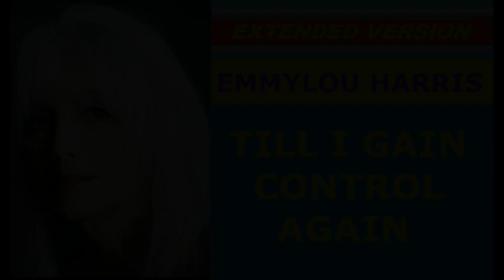♥ Emmylou Harris - TILL I GAIN CONTROL AGAIN (extended version)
►/ Technical audio processing & video, by: Darko, 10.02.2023
*TILL I GAIN CONTROL AGAIN*
Just like the sun over the mountain top
You know I'll always come again
You know I love to spend my morning time
Like sunlight dancing on your skin

I've never gone so wrong as to telling lies to you
What you've seen is what I've been
There is nothing I could hide from you
You see me better than I can

Out on the road that lies before me now
There are some turns where I will spin
I only hope that you can hold me now
Till I can gain control again

Like a lighthouse you must stand alone
Landmark the sailor's journey's end
No matter what seas I have been sailing on
I'll always roll this way again

*DOK PONOVO STEKNEM KONTROLU*
Baš kao sunce nad planinskim vrhom
Znaš da ću uvek dolaziti ponovo
Znaš da volim da provodim svoje jutarnje vreme
Kao da vam sunčeva svjetlost pleše na koži

Nikada nisam toliko pogrešila da sam ti lagala
Ono što si ti video je ono što sam ja bila
Ne mogu ništa sakriti od tebe
Vidiš me bolje nego što ja mogu

Na putu koji sada leži preda mnom
Ima nekoliko okreta u kojima ću se osvrtati
Samo se nadam da me sada možeš zadržati
Dok ne mogu ponovo da steknem kontrolu

Kao svjetionik morate stajati sami
Označiti kraj mornarskog putovanja
Bez obzira na koje more sam plovila
Uvek ću se ponovo kretati na ovaj način